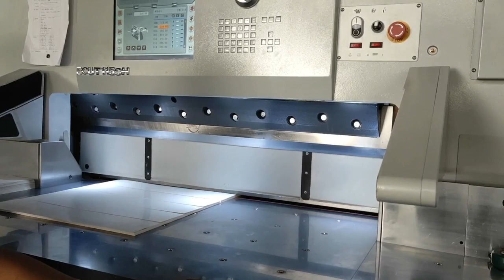115cm a4 paper cutter guillotine with 15 inch touch screen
Automatic paper cutting machine/ hydraulic control/ photo cell/ auto lubrications